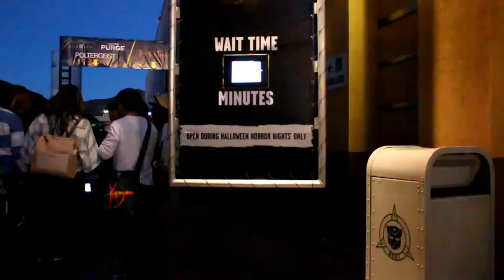Trick R Treat Halloween Horror Nights 2018 Maze Walkthrough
Walkthrough the Trick R Treat maze!